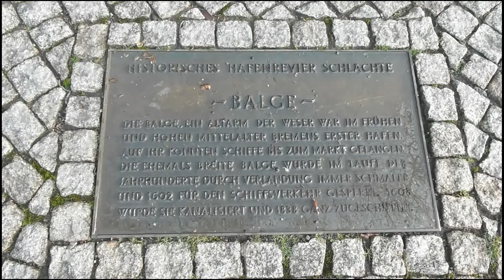BSAG in Eis und Schnee (2021)